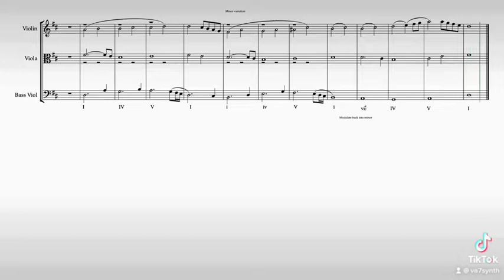Doing some Sibelius composition tutorials on Tik Tok today. Join me there if you like.